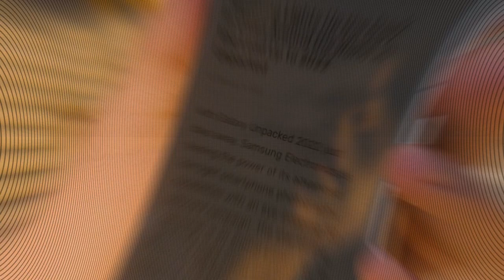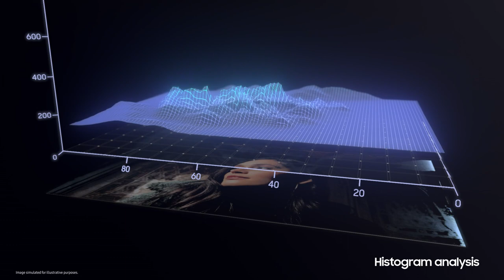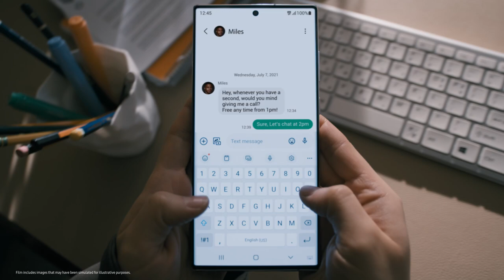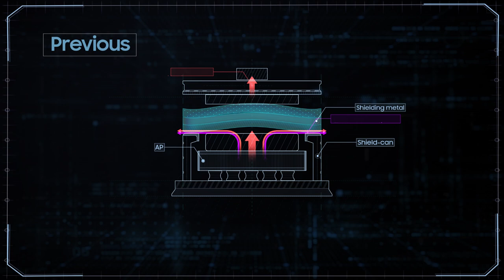Untold Stories: Vision Booster & Heat Solution | Galaxy S22 Ultra | Samsung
The untold story behind the Vision Boost and Heat Solution technologies of Galaxy S22 Ultra.

Dive into the device and to learn how Samsung is continuing to innovate beyond the basics with light sensing and heat transfer technology.